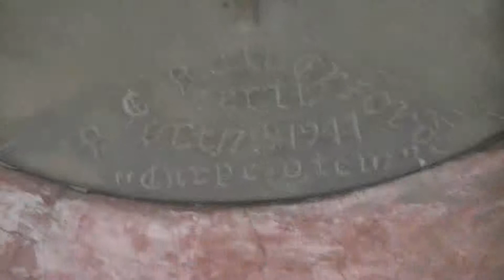Muradabad Home Video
How DRM lives in a small town  ? And how to count Monkeys in the Garden !